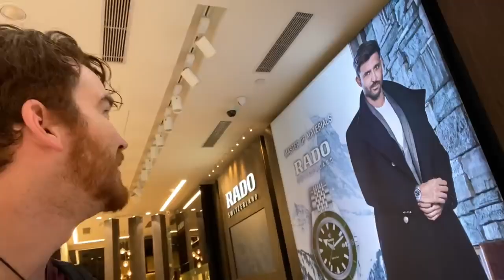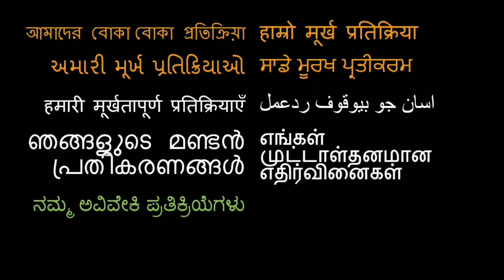Foreigners try Panjabi food first time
Funny Video
Funny Clips

Video Credit -  Our Stupid Reaction